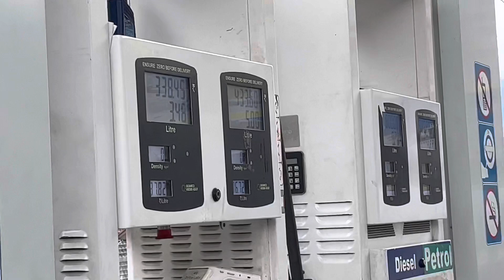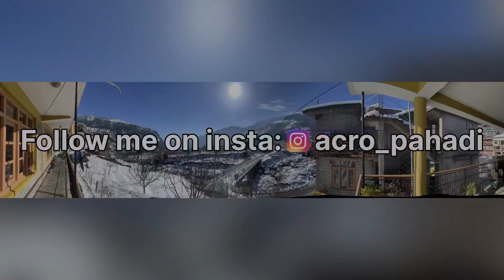|| TOOK MY SISTER TO 👩‍⚕️DENTIST || CHANGED MY PHONE GLASS ||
HEY GUYS 😉.

IF I MAKE ANY MISTAKES PLZ FORGIVE ME🙏.